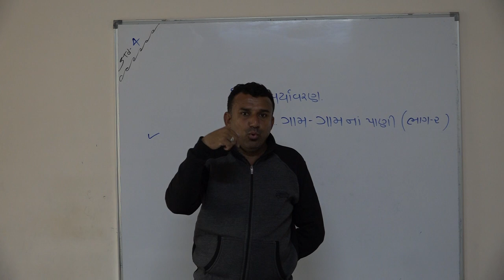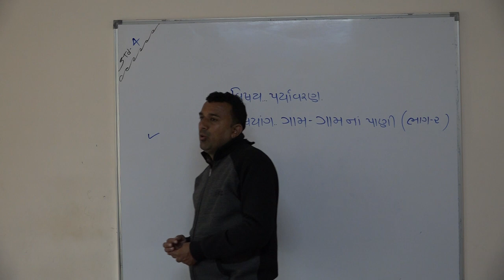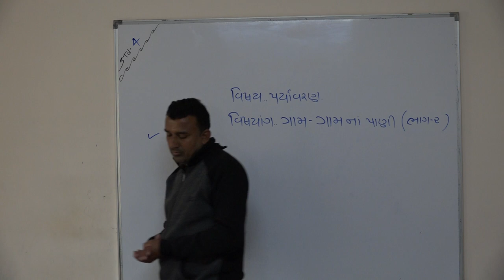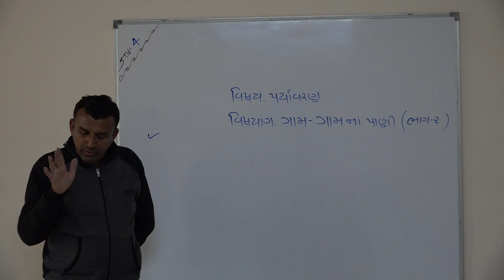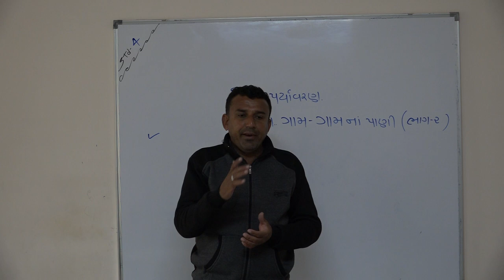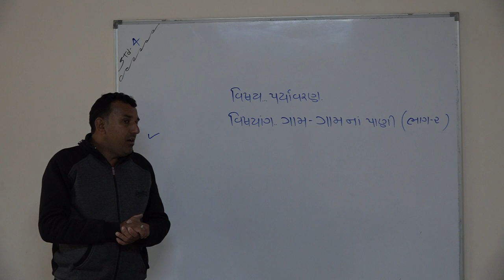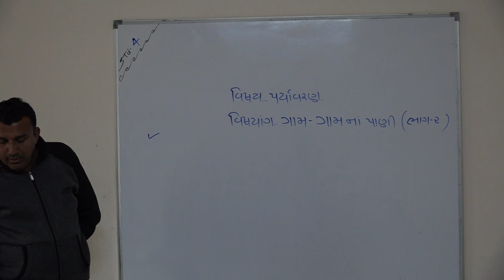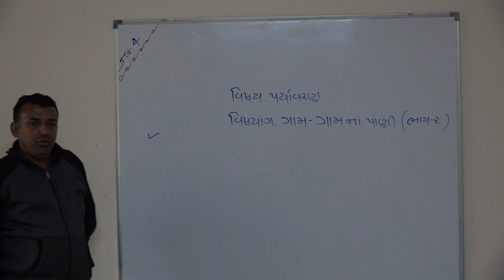Shree Adarsh Primary School,Bhabhar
ધોરણ 4 વિષય પર્યાવરણ ગામ ગામના પાણી  02